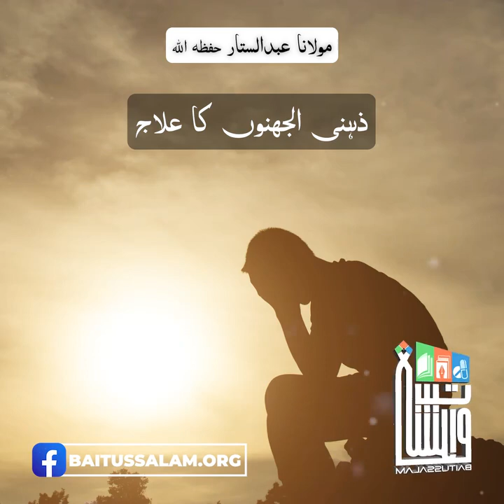"Treatment of mental disorders"A Short Clip by Maulana Abdus Sattar H.A. at Masjid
"ذہنی الجھنوں کا علاج"

"Treatment of mental disorders"

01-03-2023